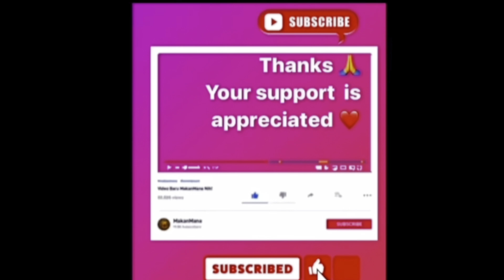STORYTIME | CAUGHT STEALING?!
Have y’all ever been caught stealing? This is a funny story time of the day I was caught stealing.

Mini story time of my sneaky links baby mama contacted me